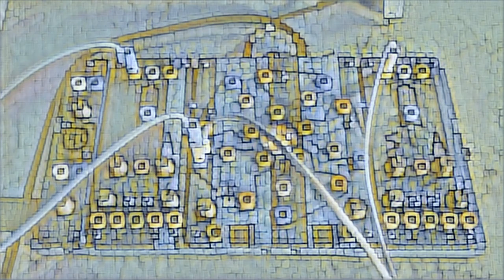10 15 23 Cocoquantus 2 - Gentle drift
I like the way the 2 channels on the Cocoquantus are very slowly drifting apart.
I sampled on left channel a few seconds of my one of tracks and on right channel another few seconds. The pitch on right channel (the speed of the sample) is a tiny different (slower) than left channel sample, hence the drifting.
Plus the fact that the loop (fwd/bwd) is also drifting a bit.